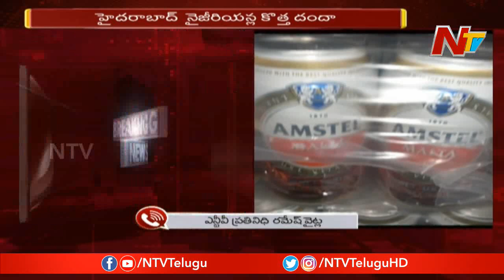DRI Officials Seized Prohibited Food and Cosmetics at Shamshabad Airport | NTV